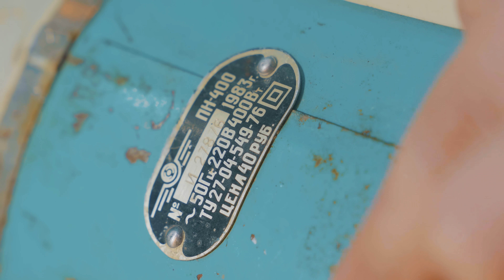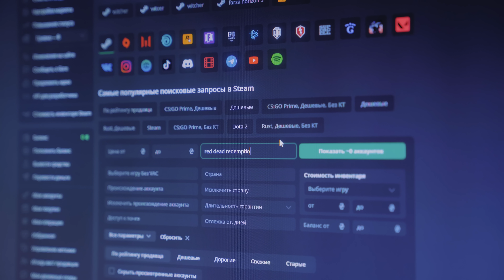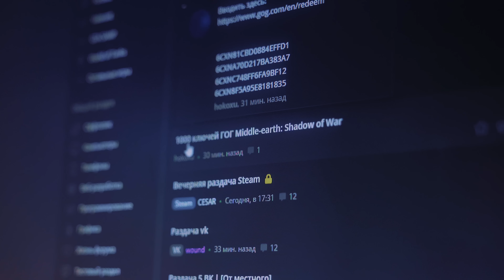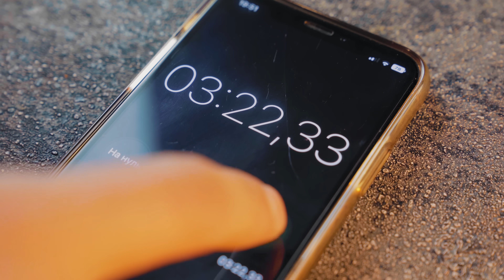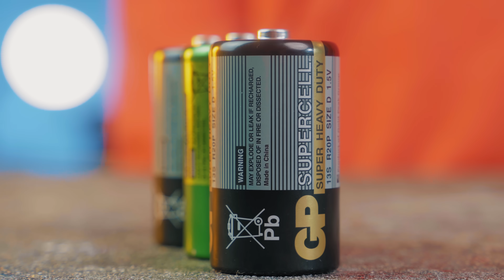БЫТОВЫЕ ГАДЖЕТЫ СССР vs СЕГОДНЯ!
Привет, сегодня мы откопали старенький пылесос «Ракета» и его мы сравним с современным, а так же другие гаджеты времен СССР и сегодняшние. Приятного вам просмотра!

Понравилось видео? Если да, то из двух пальцев под видосом выбери тот который направлен вверх.